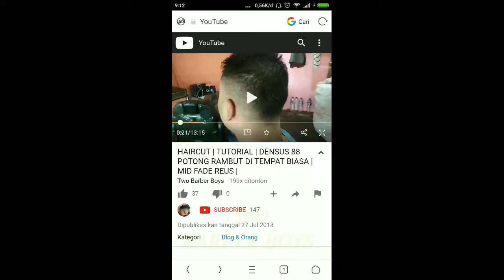HAIRCUT TUTORIAL | CARA POTONG RAMBUT POMPADOUR | FADE | CEPAK